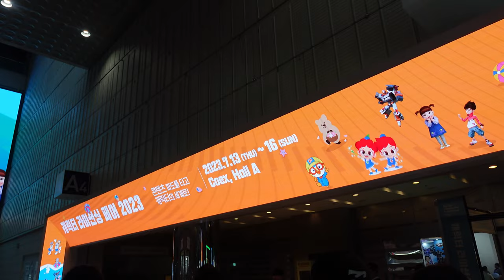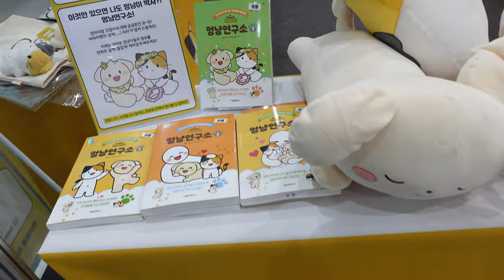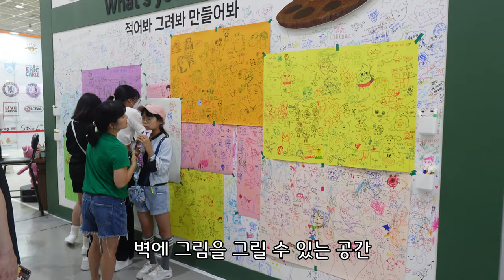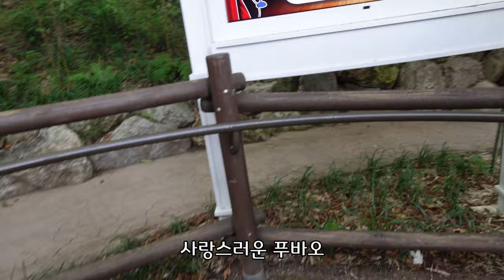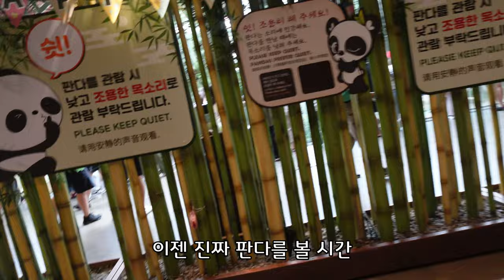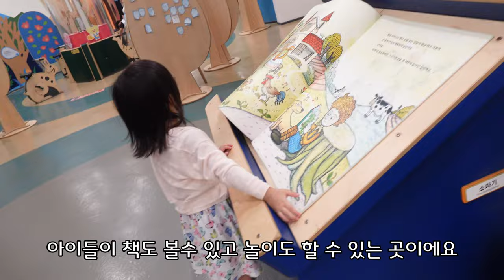에버라인 타고 에버랜드 문 닫을때까지 놀아보기 /캐릭터 라이선싱 페어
오늘도 방생이들 보러 와주셔서 감사해요